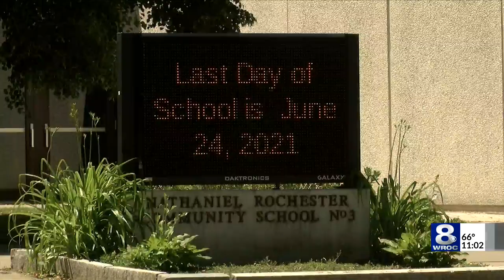RCSD renames Nathaniel Rochester Middle School in honor of Dr. Alice Holloway Young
The Rochester City School District Board of Education voted Thursday evening to rename Nathaniel Rochester Middle School, School No. 3, after Dr. Alice Holloway Young.